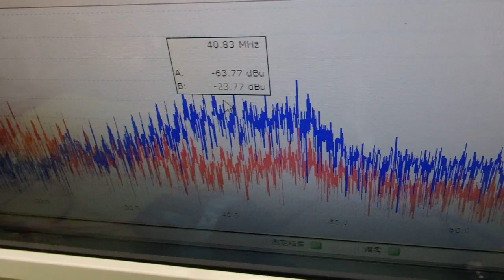オリジナル超音波実験：表面弾性波の観察 ultrasonic-labo